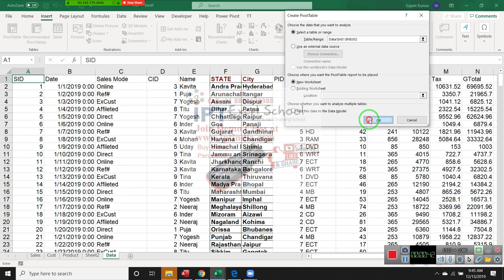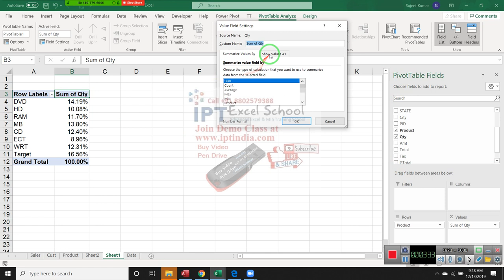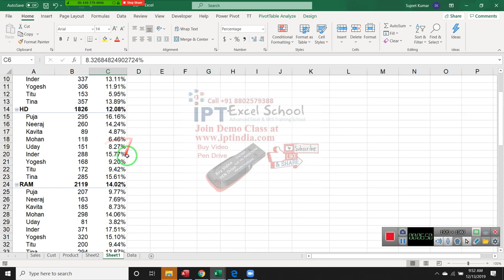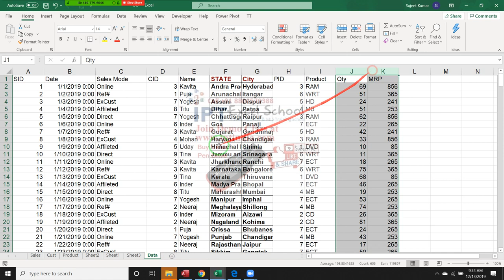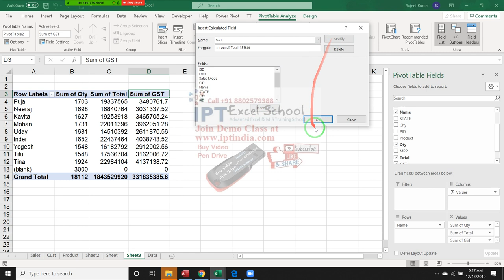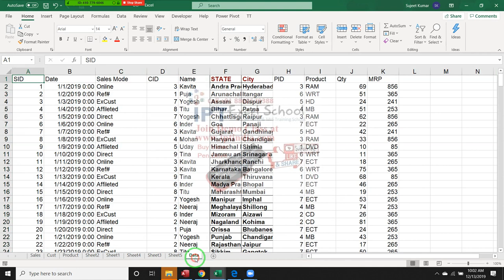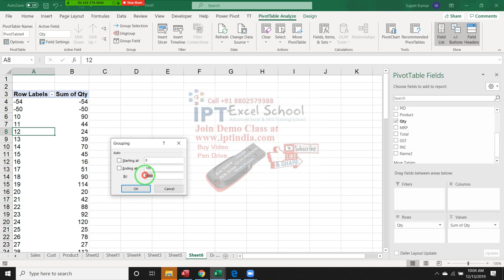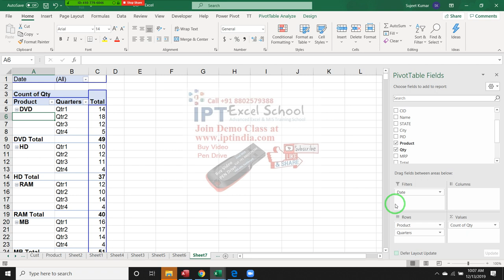Pivot Table Classes in Hindi